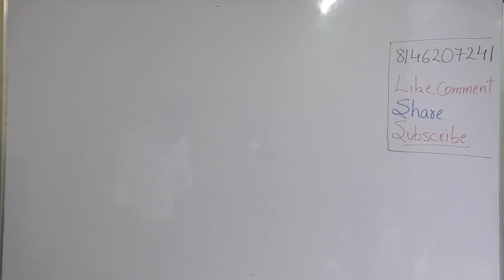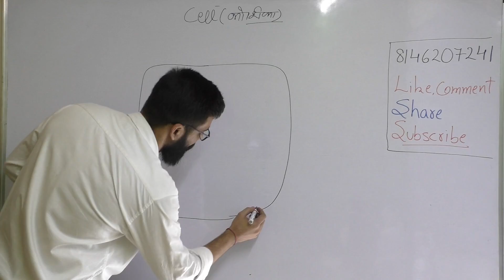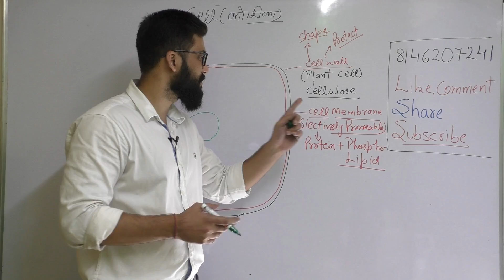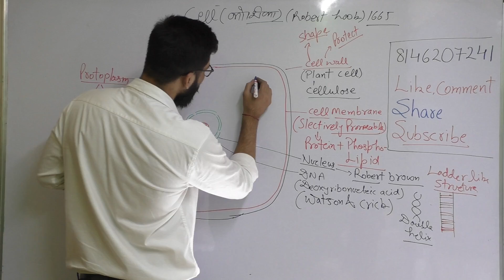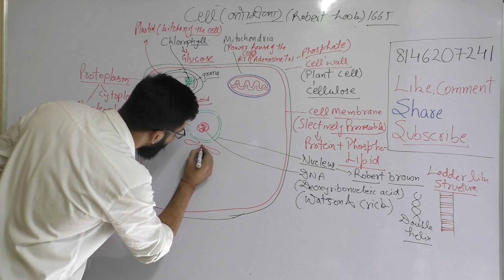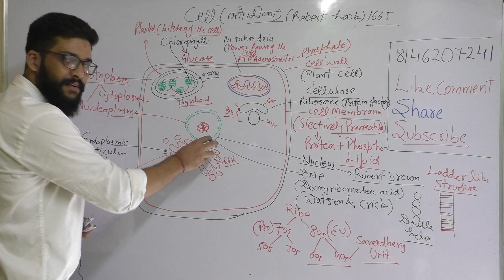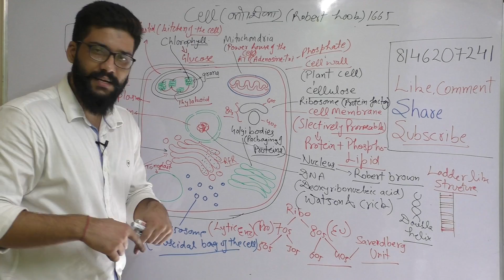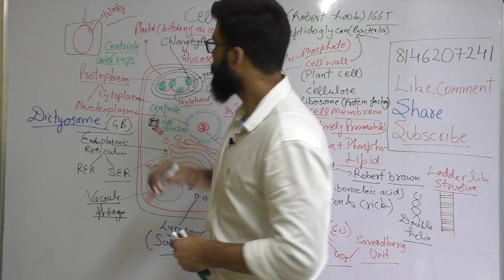Cells in Human Body|Part - 2|Diagram|Science Content|KVS|NVS|DSSSB|2019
In this video we shall be discussing – Cells in Human Body|KVS|NVS|DSSSB|2019

Maths Content for KVS|NVS|DSSSB|Other Teaching exams

Strategy Exam Pattern|Analysis for KVS|NVS|DSSSB|Other Teaching exams

Computer Knowledge for KVS|NVS|DSSSB|Other Teaching exams

CDP for KVS|NVS|DSSSB|Other Teaching exams

Reasoning Content for KVS|NVS|DSSSB|Other Teaching exams

General Science for KVS|NVS|DSSSB|Other Teaching exams

General Awareness for KVS|NVS|DSSSB|Other Teaching exams

English Content for KVS|NVS|DSSSB|Other Teaching exams

Hindi Content for KVS|NVS|DSSSB|Other Teaching exams